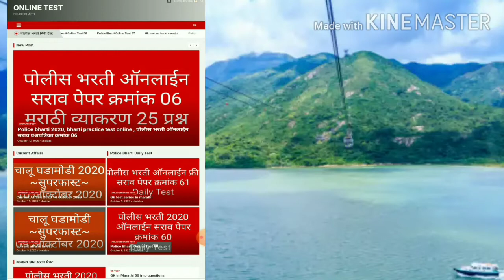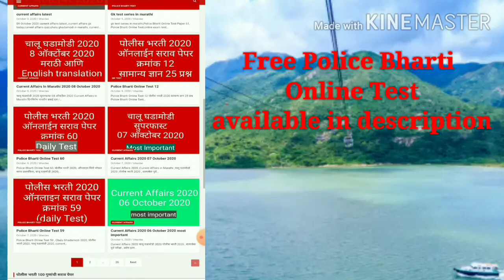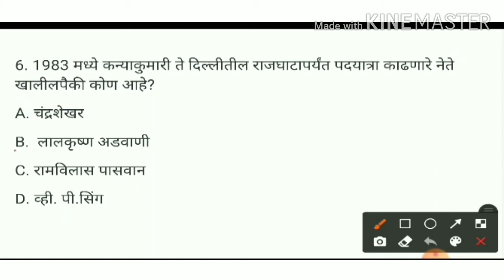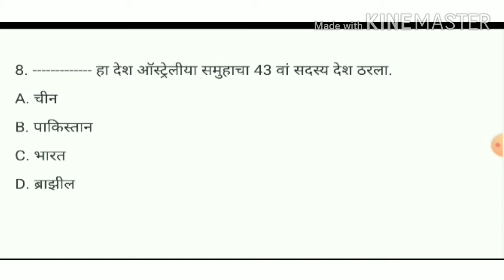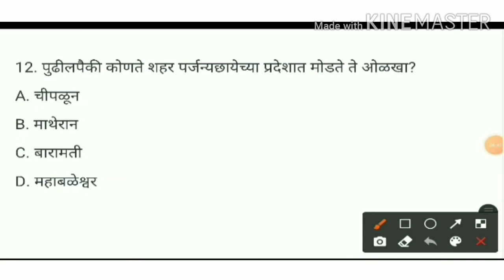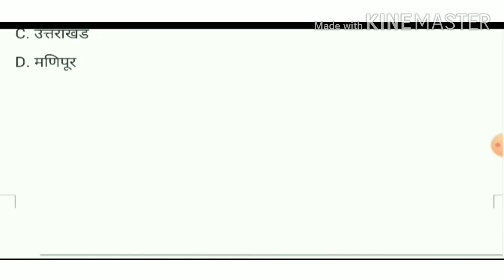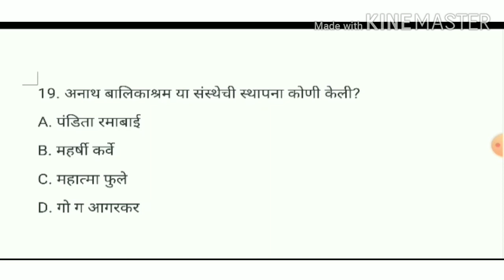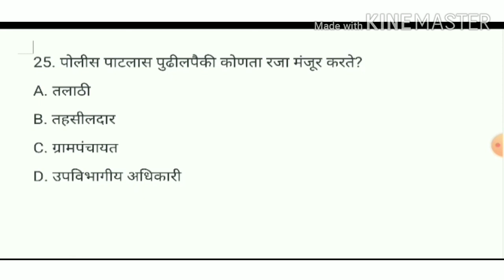Police Bharti 2020 | सराव पेपर क्रमांक ‌09||Maha Police Bharti || स्पर्धा परीक्षा मार्गदर्शन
पोलीस भरती फ्री ऑनलाइन टेस्ट सोडवा खालील लिंक वर सोडवा.

पोलीस भरती तयारी करणाऱ्या विद्यार्थ्यांसाठी चालू घडामोडी व सामान्य ज्ञानाचे जवळपास शंभर टक्के तयारी स्पर्धा परीक्षा मार्गदर्शन या यूट्यूब चैनल द्वारे होऊन जाईल.
        सन 2019 -20 सर्व प्रकारचे चालू घडामोडी वरती आधारित प्रश्न संच आहे तरी पोलीस भरती करणाऱ्या विद्यार्थ्यांना या संधीचा लाभ घ्यावा
         आमचे अद्यावत सर्वप्रकारचे व्हिडिओ बघण्यासाठी आजच या चॅनलला सबस्क्राईब करा आणि आपला अभिप्राय कमेंट बॉक्समध्ये नक्की शेअर करा.

स्पर्धापरीक्षामार्गदर्शन
महापरीक्षा पोलीस भरती/Maharashtra police bharti 2020/    GK/current affairs /general knowledge,

महापरिक्षा पोलीस भरती सराव पेपर/mahapariksha Police bharti महाराष्ट्र पोलीस भरती प्रश्नसंच/MAHARASHTRA POLICE BHARTI/GK/सामान्य ज्ञान/चालू घडामोडी
पोलीस भरती प्रश्नसंच/POLICE BHARTI/Mahaportal  paper/पशुसंवर्धन भरती/सामान्य ज्ञान/चालू घडामोडी

|महापोर्टल प्रश्नपत्रिका|पोलीस भरती|चालू घडामोडी 2020|
महापोर्टलद्वारे विचारलेले अतिशय महत्वाचे प्रश्न|महाराष्ट्र पोलीस भरती 2020|आरोग्य सेवक|MIDC|

Maharashtra police question papers
महाराष्ट्र पोलीस भरती प्रश्नसंच 2020
गणित बेसीक ट्रिक
Maharashtra police  prashnsanch
Maharashtra police exam question
Maharashtra question in Marathi
Maharashtra police question test series